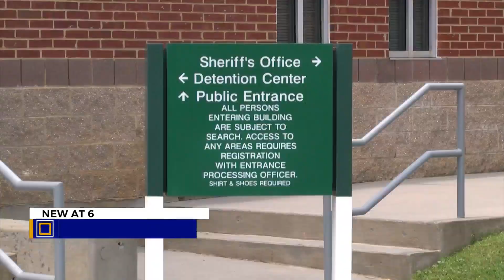Washington County lawmakers asking questions ahead of special session